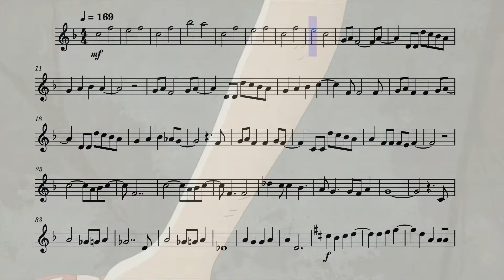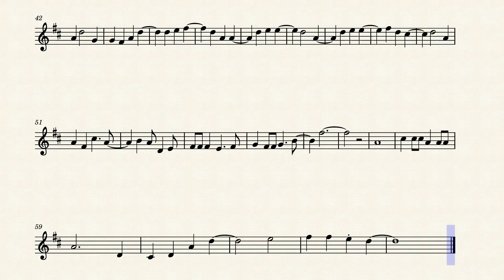My Hero Academia Ending 9 (Flute)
The ninth ending from the anime My Hero Academia on the flute.